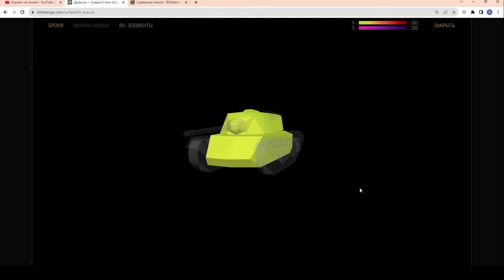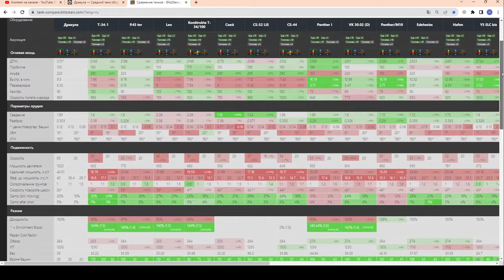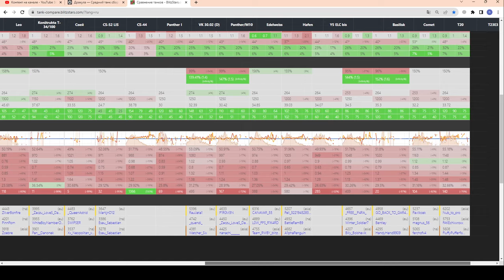ДРАКУЛА - СЛОЖНО, НО ОЧЕНЬ КРУТО!!! Кровопийца в wot Blitz 2023 | WOT-GSN